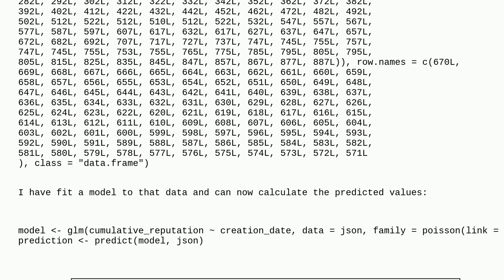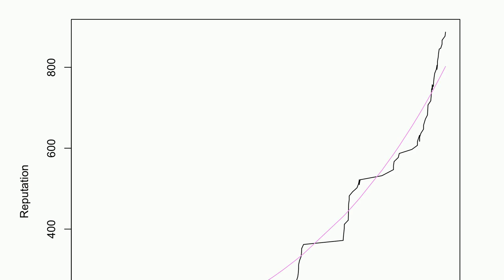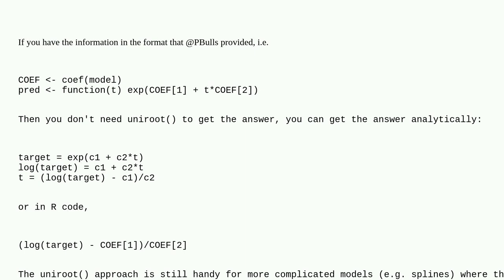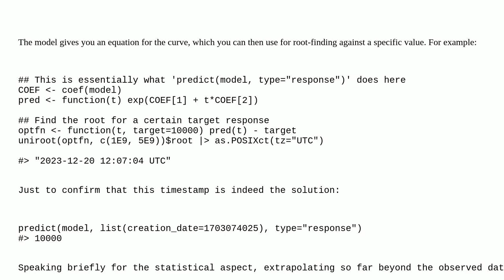How can I find the date for which a model from family = poisson(link = "log") predicts a specifie...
How can I find the date for which a model from family = poisson(link = "log") predicts a specified value?

A special thanks goes out to the awesome community

  r regression data-fitting prediction